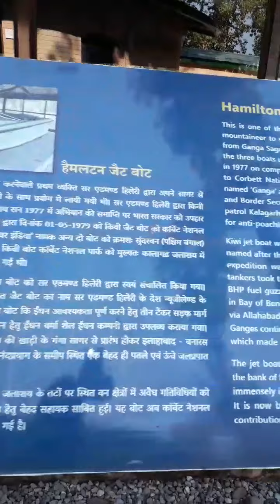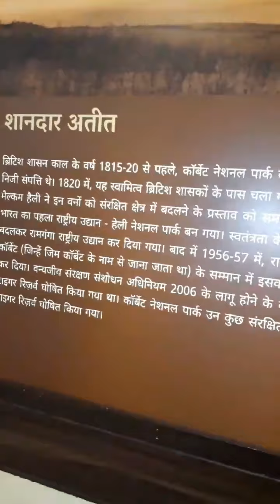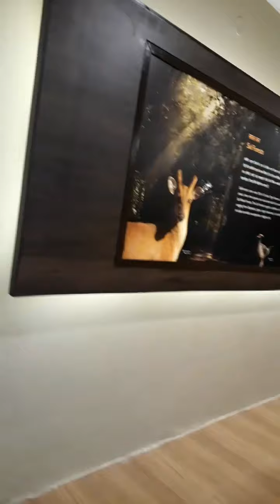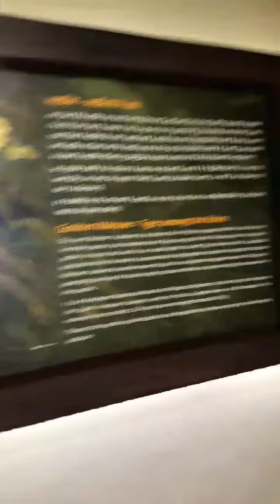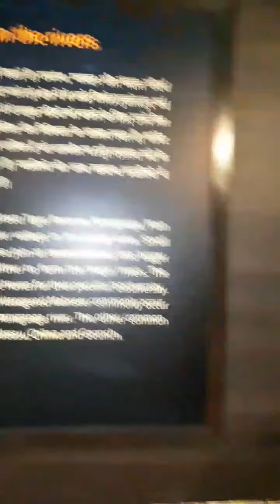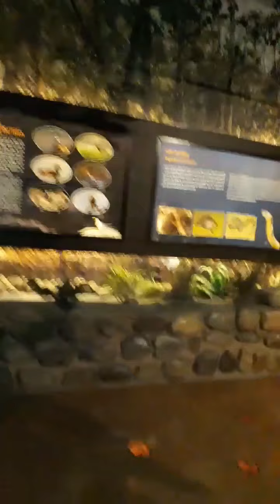Jim Corbett park- Museum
Jim corbett park Museum-Dhikala zone Ramnagar

Jim corbett park is the first national park of India

Jim corbett